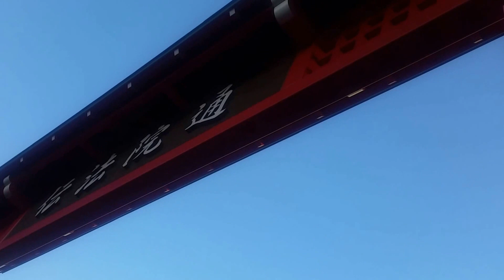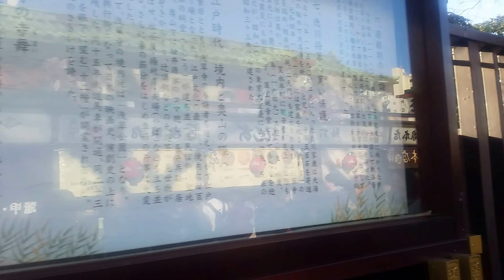Walking around Asakusa Tokyo